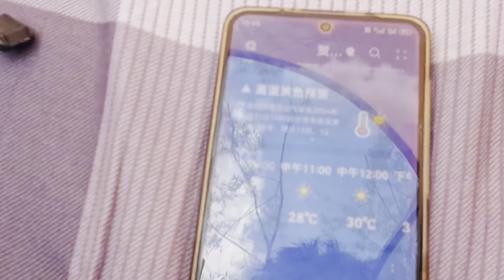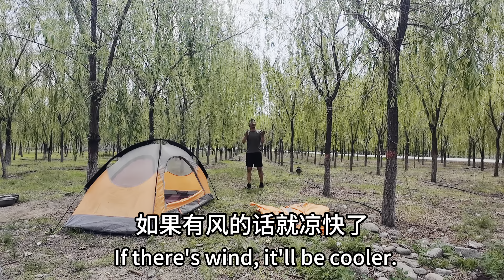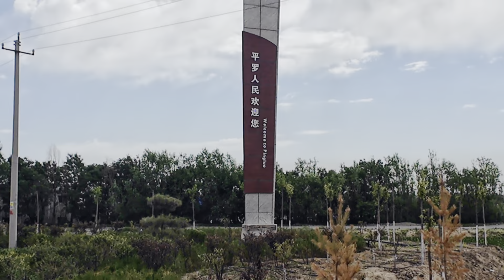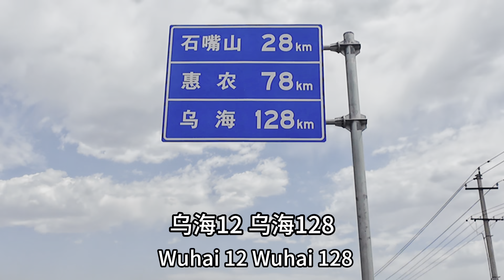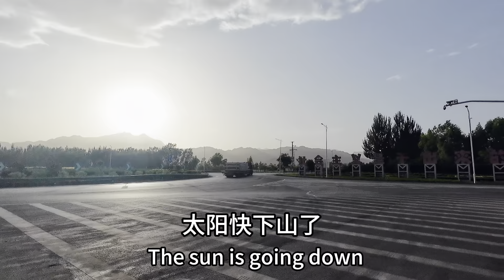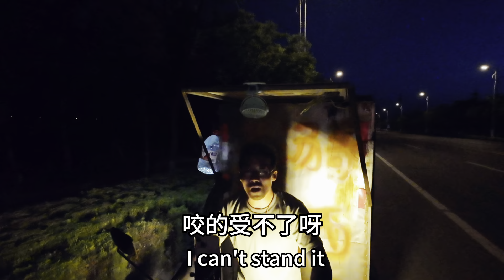徒步去根河到达石嘴山市，蚊子把我咬的受不了，赶夜路找下一个目标。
茶汤哥 vlog 旅行 When I walked to the Genhe River to Shizuishan City, the mosquitoes couldn't stand biting me and rushed to find the next target at night.